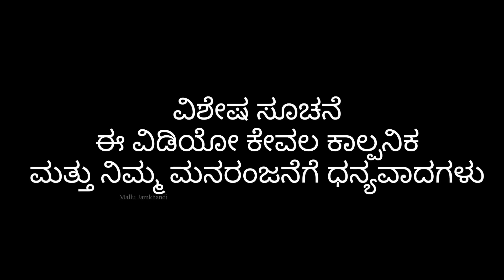ರವಿ ಯಾರು | Mallu Jamkhandi Comedy | Uttarkarnataka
Artist
Mallu Jamkhandi
Anand Hunnur
Megha
Santhosh
Danesh
Siddu
Kavita
Hanamant kaka

Camera
Vishal Mirajkar

Mallu Jamkhandi

Music
Raviteja Bagalkot